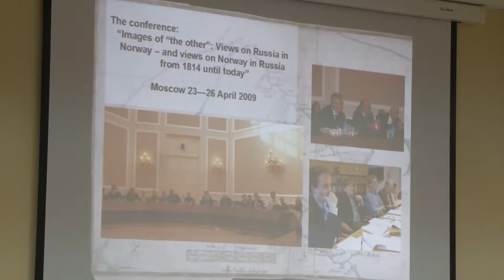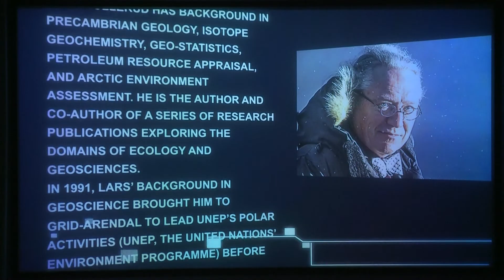Сотрудничество в Баренцевом Евро-Арктическом регионе — залог международной стабильности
Праздничные мероприятия, посвященные 25-летию подписания Киркенесской декларации,  создания Совета Баренцева Евро-Арктического региона и сотрудничества арктических университетов Архангельска и Тромсе.